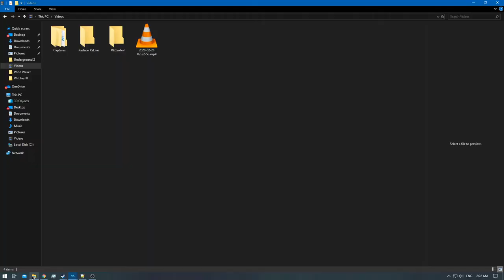[2/2] The Legend of Zelda: Wind Waker 4K - Ep: 38 - [NC]